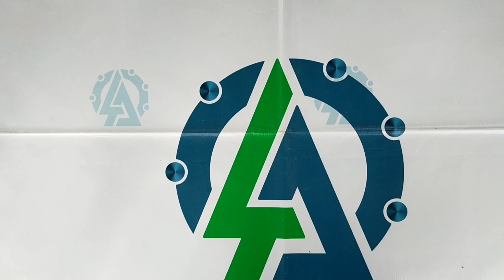HARGA BAS HADROH MURAH UKIR MODEL CEPER SARANG TAWON MIKA POWERBEAT 16 INC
Lapakanik Nusantara merupakan perusahaan yang bergerak dalam bidang pembuatan dan penjualan alat musik tradisional rebana hadroh Jepara. Bersama tim berpengalaman, kami akan membantu majelis anda lebih mudah mendapatkan alat rebana berkualitas harga bersahabat.

Salah satu produk kami yang banyak dicari ialah Bass Hadroh Ceper Sarang Tawon versi ukiran seperti video diaatas. Untuk anda yang ingin pesan atau penasaran spesifikasi hingga harganya, silahkan simak dibawah ini:

SPESIFIKASI BASS HADROH CEPER SARANG TAWON UKIRAN:

🔸 Ukuran Bass Diameter 40 Cm / 16 inc
🔸 Menggunakan kayu pilihan terbaik
🔸 Mika Powerbeat Hitam
🔸 2 Stick / Pukulan Bass Stenless
🔸 Kayu Mahoni Asli
🔸 1 Stand Mixx Bass
🔸 1 Tass Bass

FASILITAS UNTUK ANDA:

🔸 Bisa request warna sesuai dengan keinginan
🔸 Bisa request ukir baik ukir nama maupun logo majelis
🔸 Aksesoris Lengkap
🔸 Produksi asli Jepara Jawa Tengah
🔸 Kualitas dan keamanan terjamin 100 %

HUBUNGI KONTAK DIBAWAH INI UNTUK PEMESANAN:

🔹 Nama: Ujang Arifin
🔹 Alamat Produksi: Jl. Pecangaan Bugel, Rt/Rw. 08/03. (Kampung Terbang) Ds. Troso, Kec. Pecangaan, Kab. Jepara, Jawa Tengah.

Hastag